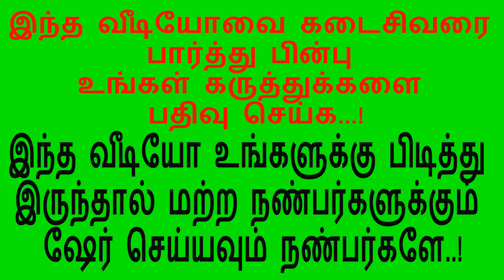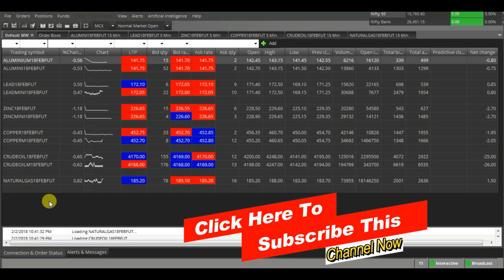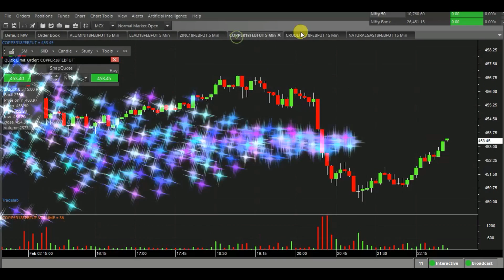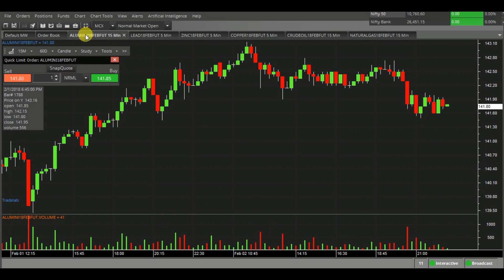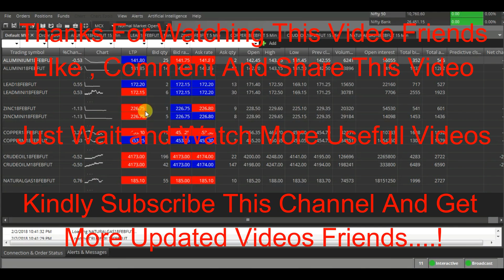Commodity Market : How to make your platform settings to watch market - Beginners Must Watch...!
In This channel you must learn about commodity trading tips and Technics and how to watch and handle the market movements. !